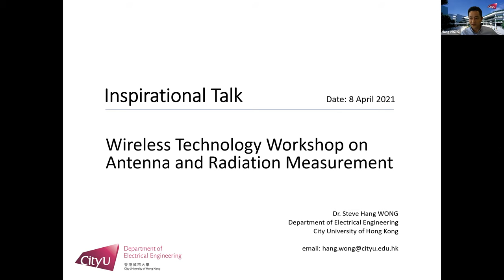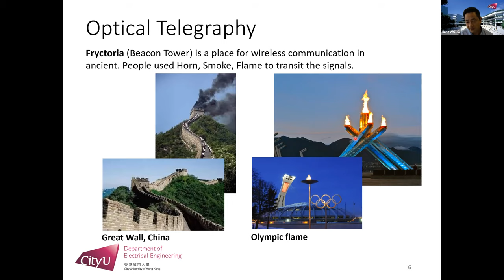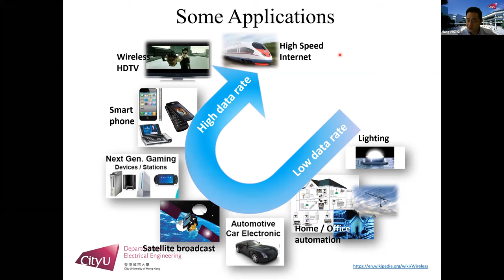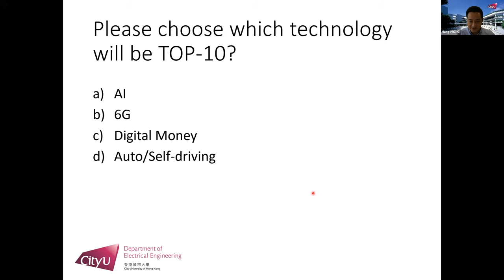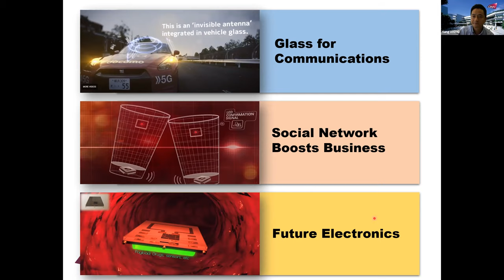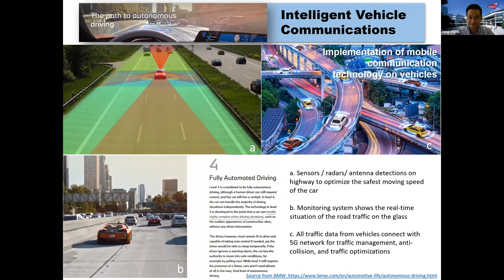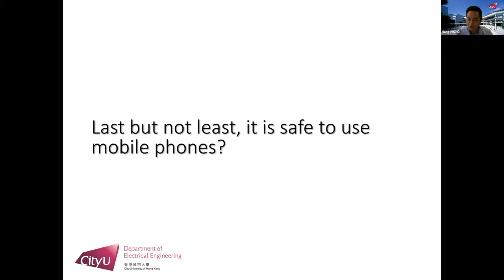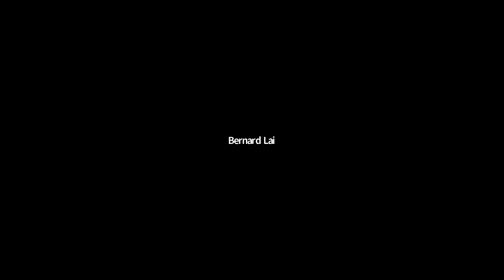CityU EE: Wireless Technology Workshop on Antenna and Radiation Measurement Dr Steve Wong 2021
This lecture gives an overview of wireless technology in our daily life. We will show the audience the use of antenna technology for improving wireless communications. We will also provide examples of using antennas in recent and future high-speed communications such as 5G and beyond. Discussion on antenna radiation to human effects will also be discussed.